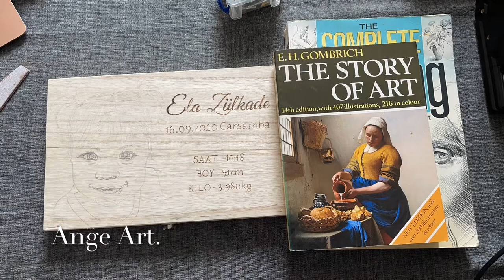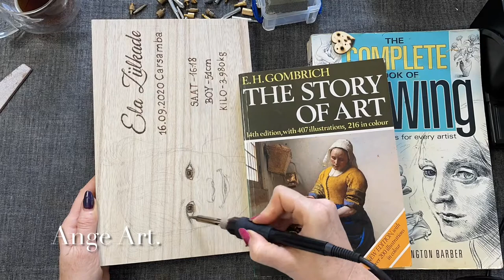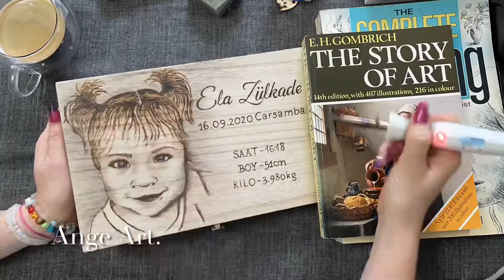Baby portrait, birth certificate, memory box, burning on wood, gift idea. work, relax, love